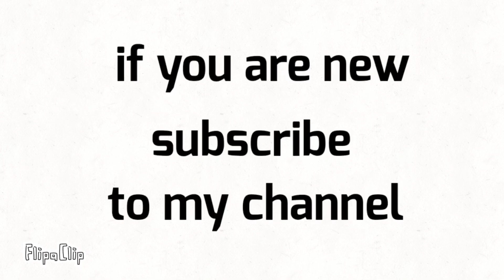I will subscribe to everyone who comments on this video #71